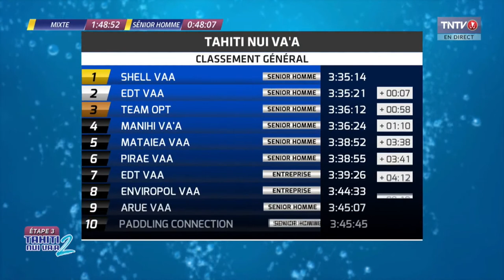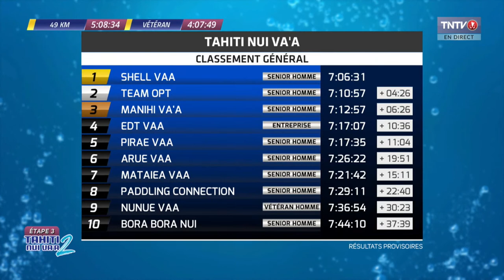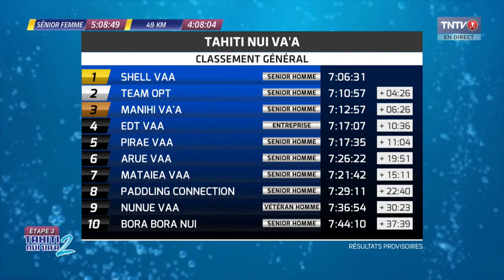TAHITI NUI VAA 2 - COURSE V6 AVEC CHANGEMENT (49 km)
100% FENUA – Les 26, 27 et 28 mai 2022, suivez en exclusivité sur TNTV la Tahiti Nui Va’a 2 en direct à la télé, sur son site internet et en facebook live.

Les 26, 27 et 28 mai 2022 TNTV vivra au rythme de la Tahiti Nui Va’a. Après 3 ans d’absence, la compétition change de concept : pas de tour de l’île (pour cause de covid) mais une grande nouveauté avec l’arrivée d’une course de V1. Les meilleurs rameurs s’affronteront sur les 3 jours de courses. Il y aura du spectacle, du « Neck to Neck » comme le dit si bien notre spécialiste du va’a André Vohi.

La TeamTNTV sera au rendez-vous pour commenter en LIVE les courses ! Des images exceptionnelles de terre, de mer et du ciel via notre partenaire qui depuis son drone nous mettra à disposition des superbes images aériennes.